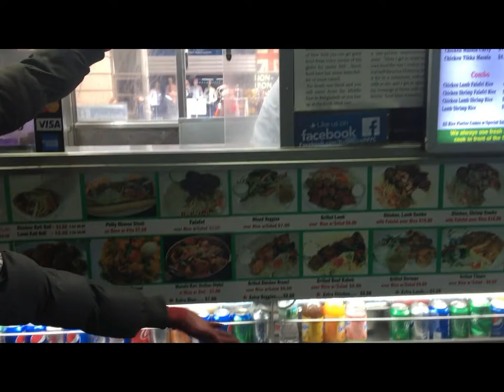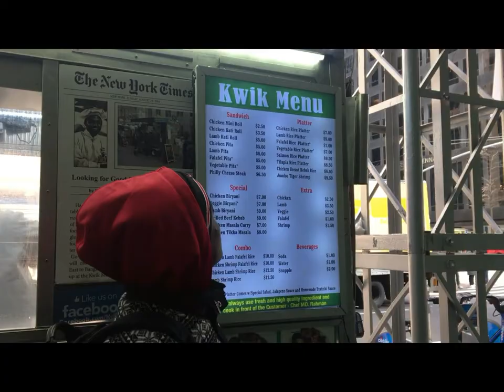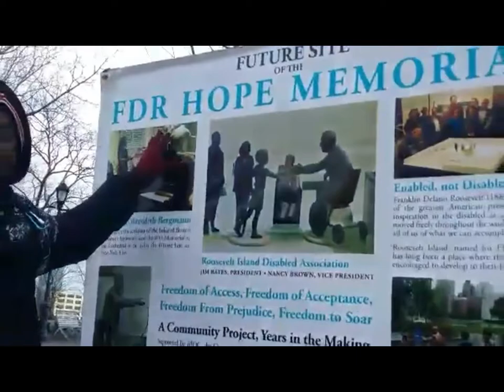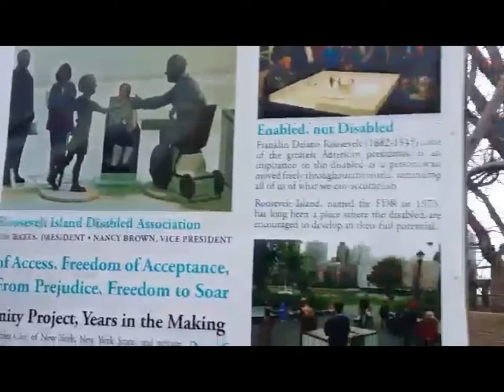Day In Life 2 Ft Abandoned Small Pox Hospital